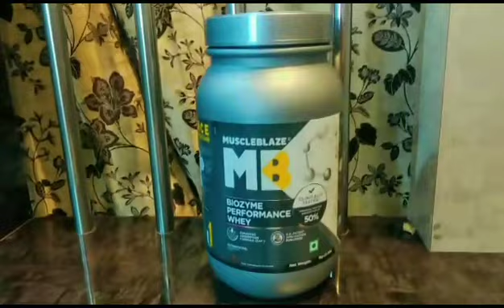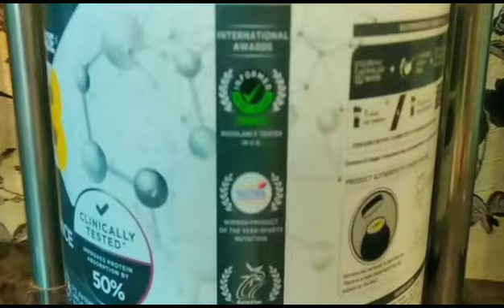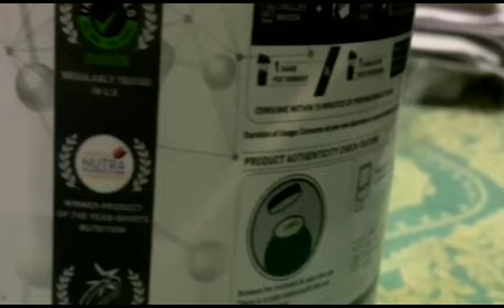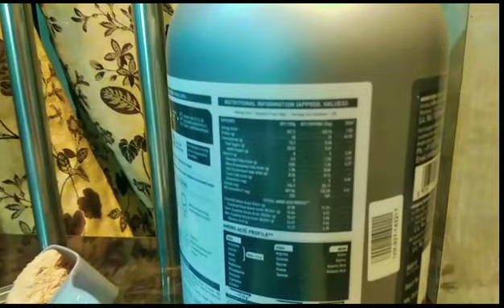MuscleBlaze Whey Protein detailed review | Protein kab aur kaise lena chahiye ?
Muscleblaze Biozyeme Performance whey ek bhaut hii trusted brand aur aapki performance ko enhanced krta h aapki gym m strength aur energy increase hoyegi.